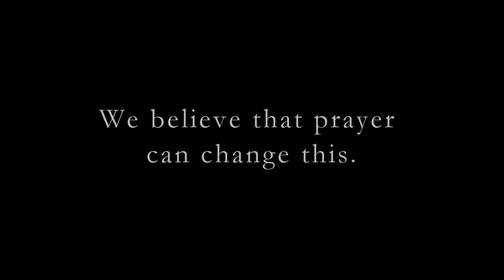Blessings of Liberty 2014 - Pour